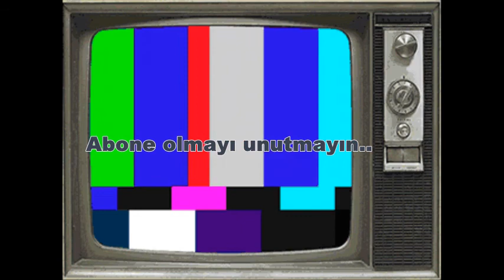Diş macunu seçimi nasıl olmalıdır ?